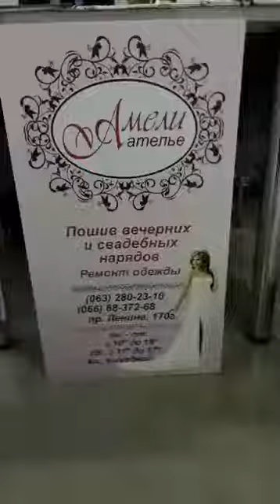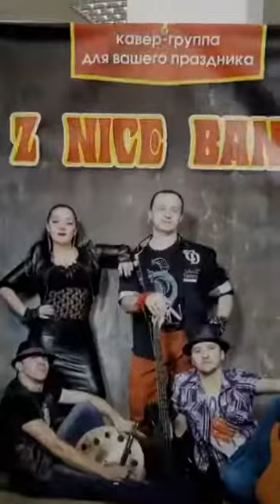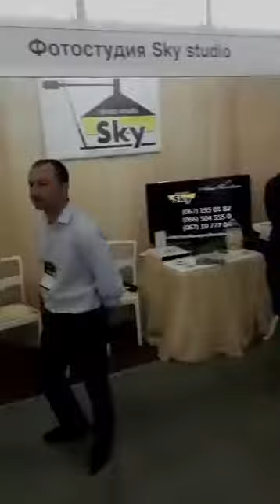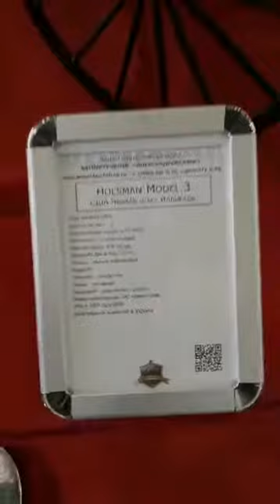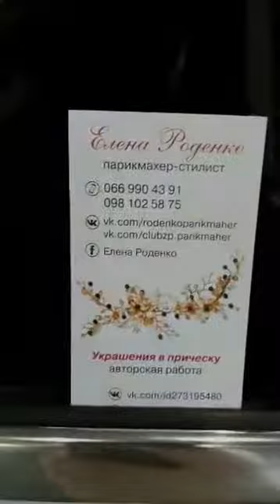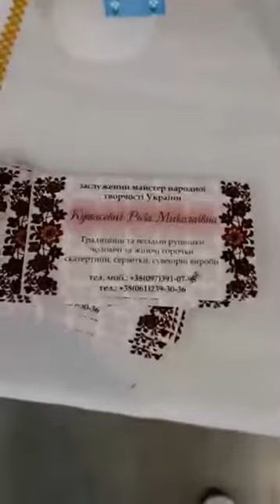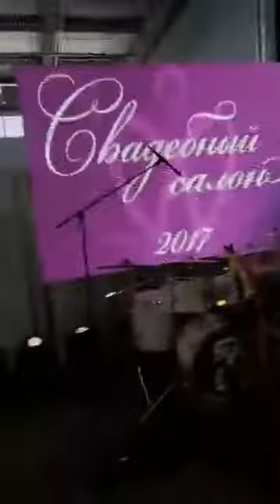СВАДЕБНЫЙ САЛОН - 2017. Ателье АМЕЛИ. Запорожье. Козак Палац.